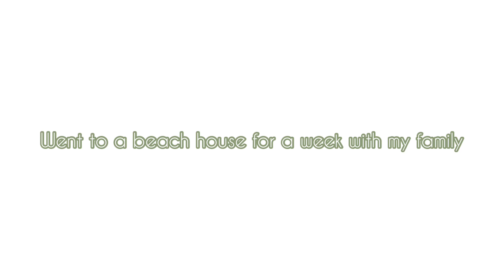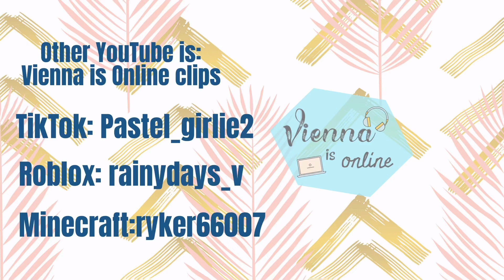My 2022 rewind! #2022 #2022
Watch me go through my whole 2022! Hope you enjoy!

Other channel: Vienna Is Online clips
Main tiktok: pastel_girlie2
Roblox username: rainydays_v
Minecraft username: ryker66007

Other TikToks:
Routines tiktok: aesthetic_routines__12
Fidgets tiktok: cutley_fidgets._
Edits tiktok: vienna.x.edit.s